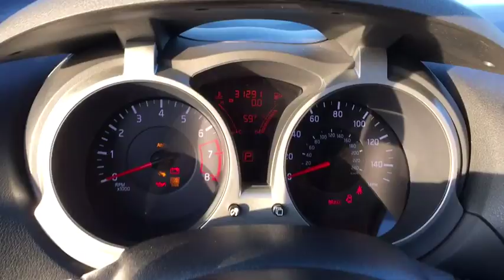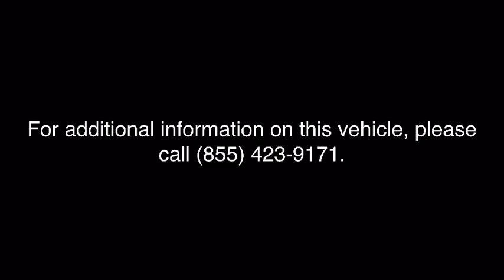2013 Nissan Juke Ashburn, Manassas, Chantilly, Vienna, Springfield, VA A44494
Used 2013 Nissan Juke available at Browns Dulles Nissan in Ashburn, Virginia. Servicing the Manassas, Chantilly, Vienna, Springfield, VA area.

Brown's Sterling Nissan is excited to offer this 2013 Nissan JUKE. This AWD-equipped vehicle handles well in any weather condition or terrain. You'll benefit from superb handling, improved steering and excellent acceleration. Exceptional in every sense of the word, this incredibly low mileage vehicle is one of a kind. This vehicle won't last long, take it home today. More information about the 2013 Nissan JUKE: The growing crossover segment is creating a competition among auto manufacturers of who could best balance the conflicting components of small yet roomy, powerful yet fuel efficient and sporty yet rugged. Nissan, long famous for both athletic and tough vehicles, seems to have hit all the buttons with the new Juke. The car's small-car origins mean it is ideal as an around-town cruiser and easy to park, yet its all-wheel drive capabilities will allow you to leave the city behind. Rivals like the Suzuki SX4 can't match the Juke for performance, and its distinctive looks mean that it will surely turn heads. Interesting features of this model are zippy performance from turbocharged engine, available all-wheel drive, Great urban driver, and distinctive styling Taxes, tags, processing fee $689 and dealer installed accessories additional.